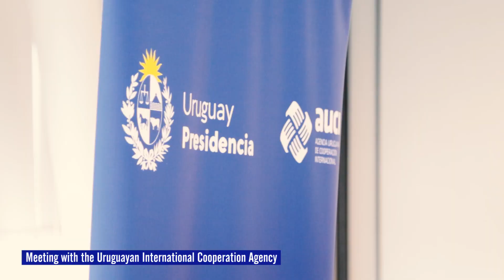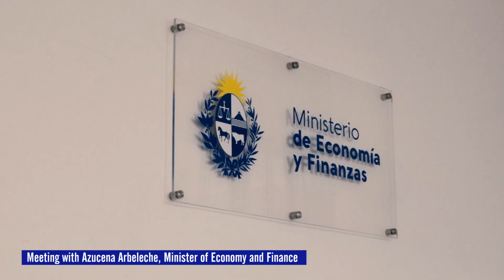Executive Board UNDP/UNFPA/UNOPS - Field vist to Uruguay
From 11 to 15 of December 2023, a high-level delegation of the Executive Board of UNDP, UNFPA and UNOPS visited Uruguay on a week-long mission to see the projects implemented by these UN agencies and met different government authorities and counterparts of public and private sector, civil society organizations, members of the academy and the UN Country Team.